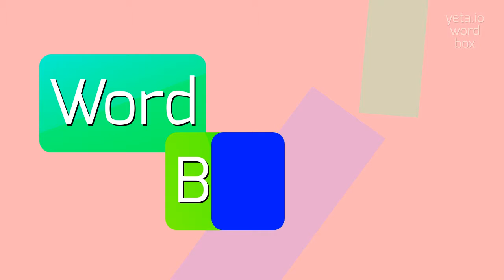How to say "mucosopurulent"! (High Quality Voices)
Watch in this video how to say and pronounce "mucosopurulent"!